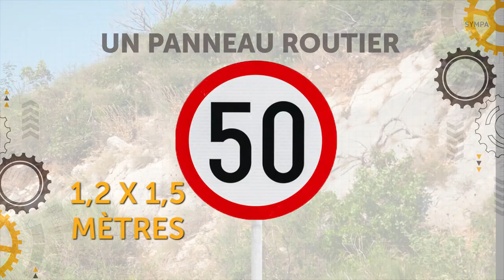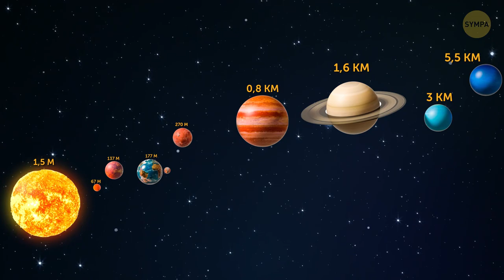Tu pensais connaître la taille de ces objets, mais tu avais tort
La Grande Pyramide de Gizeh a un volume deux fois supérieur au NRG Astrodome de Houston, un gigantesque stade sportif polyvalent en forme de dôme. Le plus grand drapeau américain est long comme un terrain et demi de football et large comme un terrain de football entier. Chaque étoile sur le drapeau fait 5 mètres de haut ! La plus grande créature à s’être envolée sur notre planète pesait plus lourd qu'un piano. Ses ailes étaient plus longues que 6 lits queen-size ! Nous continuons à t’étonner avec des faits intéressants sur ce monde. Aujourd'hui, nous allons parler des plus grandes et des plus petites choses sur Terre.

Savais-tu, par exemple, quelle est la plus haute chute d'eau du monde ? Ou quel avion peut transporter 50 voitures ? Ou que le plus grand camion de transport du monde peut supporter un poids égal à plus de deux baleines bleues adultes ? Un homme normal n'atteindrait même pas le haut de l'énorme roue du véhicule. Ce géant est presque deux fois plus grand qu'une girafe ! Mesurons et comparons la taille réelle de différents objets. Certains de ces faits intéressants t’impressionneront très certainement.

EPISODES:

Chambre à vide 00:00

Le plus gros rongeur 0:16

La Terre 0:27

Le plus grand drapeau américain 0:41

Les serres de l'aigle harpie 0:58

Centrale électrique 1:14

Un chat nouveau-né 1:26

La plus grande grotte 1:40

Papillon 1:54

La grande pyramide de Gizeh 2:12

La baleine bleue 2:27

Le poisson-pêcheur 2:48

Le wombat 3:07

La plus grande créature volante de tous les temps 3:22

Escargot 3:37

Cascade 3:51

Avion Antonov An-225 4:04

Un milliard contre un million 4:27

Un feu de circulation suspendu 4:47

Le Titanic 5:00

Un panneau routier 5:18

Une pale d'éolienne 5:28

Une comète 5:41

La méduse à crinière de lion 5:54

Le camion BelAZ 6:09

Crocodile marin 6:24

La lune 6:38

Le système solaire 6:50